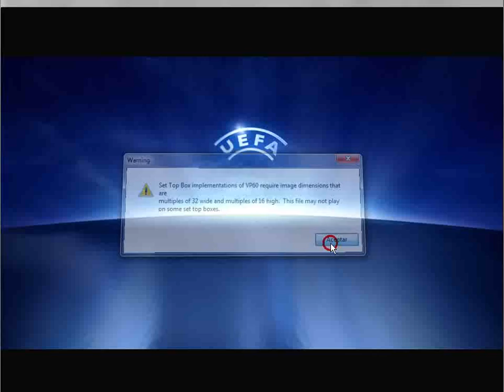Inter De Milan Vs Udinese Conclachampions 2011